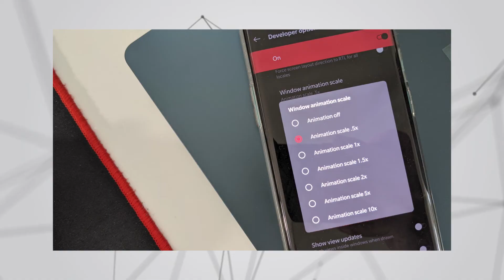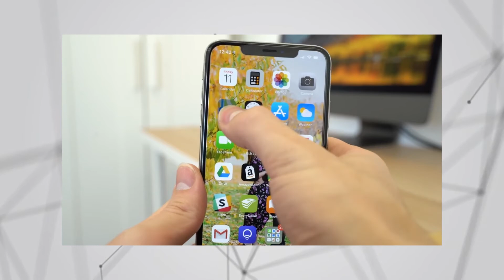Why android is slower than iphone - എന്താണ് അങ്ങനെ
Hey guys this channel about new tech updates,  tech news, unboxing and reviews.

Chapters :
0:00 - Starting
0:32 - Topic
1:12 - Explaining
8:00 - Conclusion

Video Description :
Hey guys in this video we looking Why android is slower than iphone - എന്താണ് അങ്ങനെ. so we all know when we purchase a android phone first time that give immersive experience after 1 year or may be 2 year the phone does not showing their first performance. so why android smartphone so lag but the ios on phones that does not showing any lag any stutter or anything so how can fix this issue android phone  is slower than iphone. so this video is the explaining of this problemWhy android is slower than iphone - എന്താണ് അങ്ങനെ.

Own Certification
I'm Alan , This channel makes content with help of websites, review, articles, some techy YouTube channels, and social medias. Some of the images and video are subjected to others. Mainly I creating my own vison and creativity. If you  are hated this comment and dislike if the video is inappropriate.